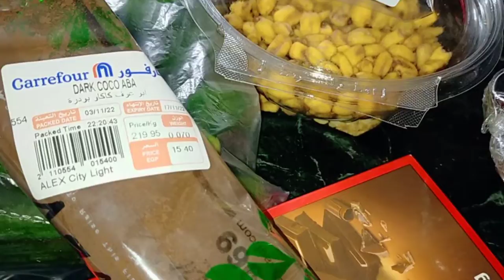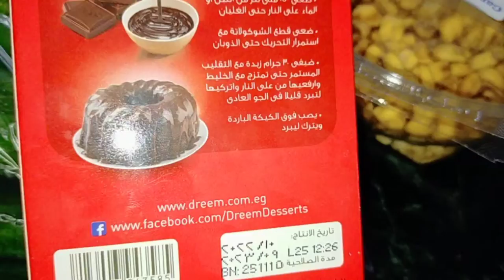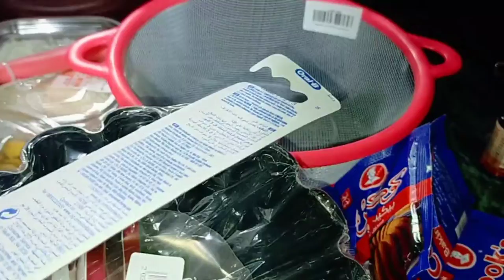مشتريات الشهر الدايت 💪 مشترياتي الصحة للرجيم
مشتريات الشهر 💪 مشترياتي الصحة للرجيم
تقدر تشتري ايه من كارفور للدايت و الاكل
الهيلثي
.. جولة داخل كارفورمنتجات ساعدتني اكمل بالدايت و ما احس اني
محرومه من شي !! ( مشترياتي للدايت )  💪🔥☺️